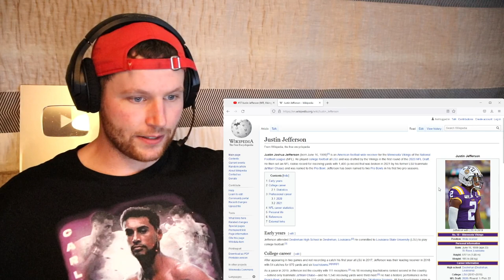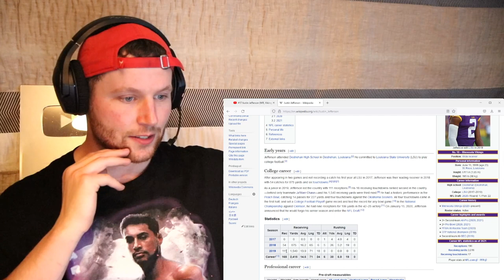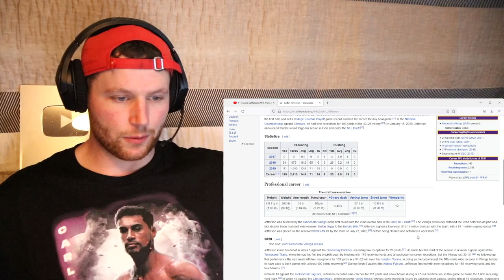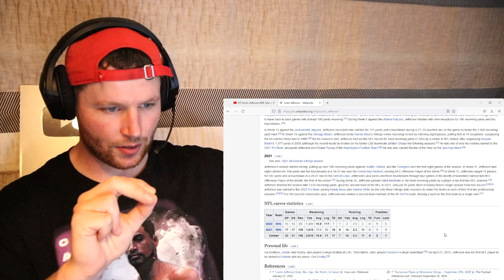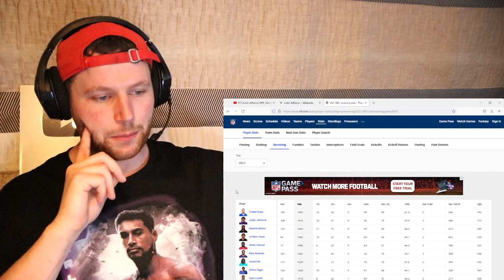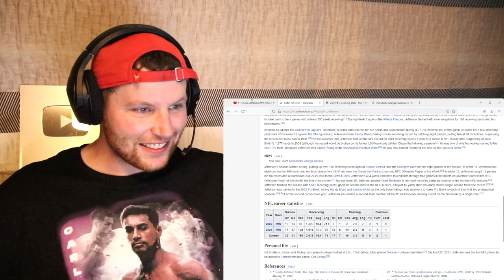Rugby Player Reacts to JUSTIN JEFFERSON (Minnesota Vikings, WR) #17 NFL Top 100 Players in 2022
The third-youngest player featured on the Top 100, Jefferson, 23 years old and three weeks younger than the player at No. 16, followed up his stellar rookie campaign with 108 receptions for 1,616 yards and 10 touchdowns to improve his ranking 36 spots (second-best improvement on the 2022 Top 100). Possessing an uncanny ability to find open space and the athleticism to run some of the smoothest routes in the league, Jefferson’s exuberance on the football field not only sets him apart from his contemporaries but makes him the poster child for Generation Z. To think the Vikings’ young star is still improving after consecutive Pro Bowl seasons is chilling, especially as he approaches his first season with an offensive-minded coach in 2022.